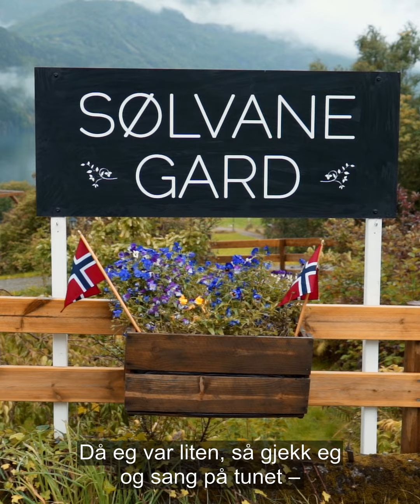Eivind Kandal på Sølvane Gard - KIRSTEN FLAGSTAD 125 ÅR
25.okt 2020 er det World Opera Day! I disse dager feirer vi Kirsten Flagstad, vår første operasjef, århundrets stemme og en av Norges aller største internasjonale kjendiser. Kirsten Flagstad ville sett framover, ikke bakover. Hun ville ha løftet fram unge talenter og pekt på hva opera kan gi oss – i opera-nasjonen Norge. Her er Eivind Kandal fra Kandal i Sogn og Fjordane.

KIRSTEN FLAGSTAD 125 ÅR